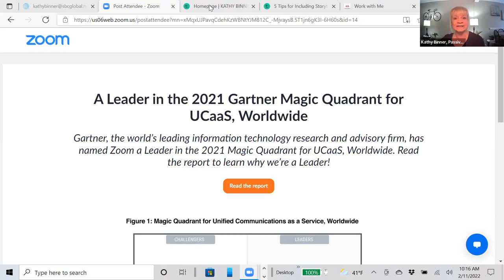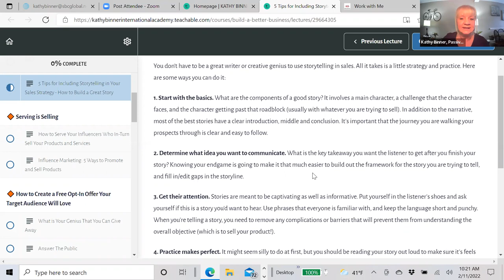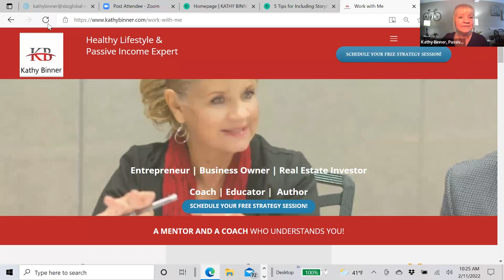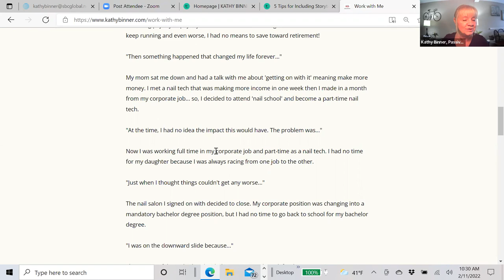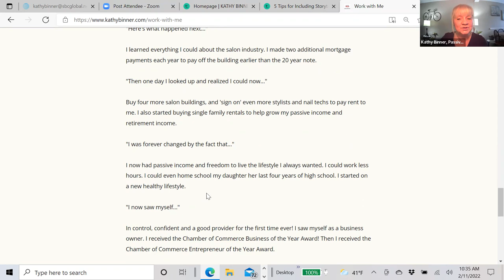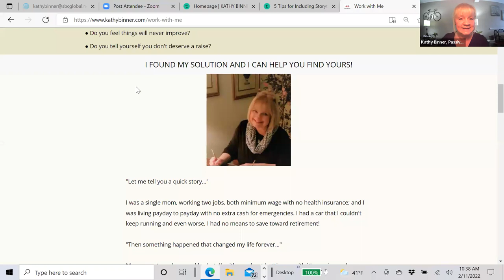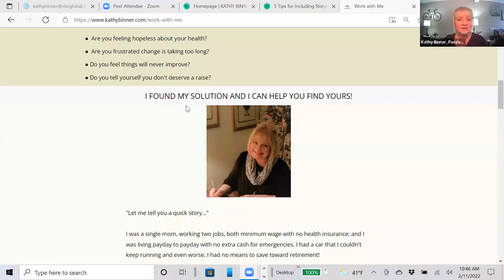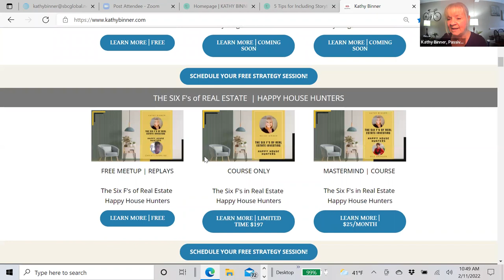February 11, 2022, Build A Better Business FREE Meetup | STORYTELLING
Join Kathy and Cheri as they explain the art of storytelling and building a great story. This becomes the cornerstone of all your content.